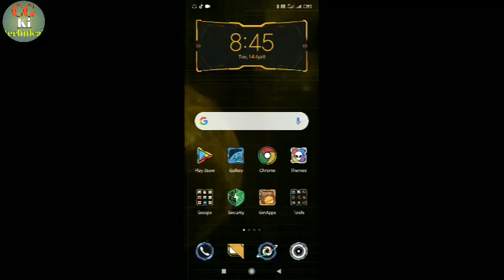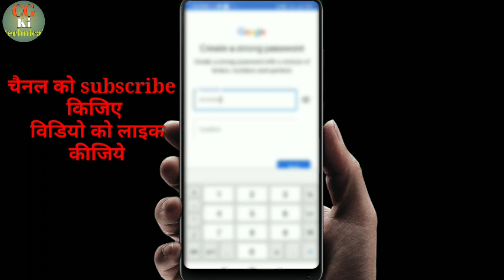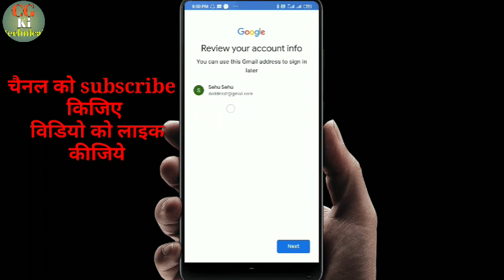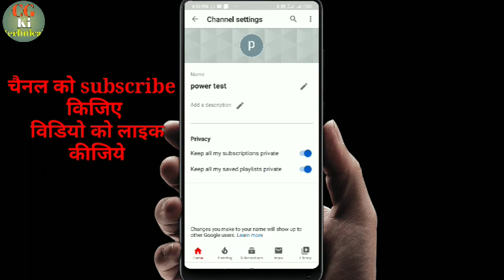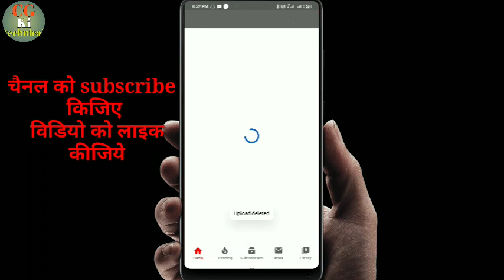YouTube 2022 new channel create kaise karen | How to create YouTube new channel in 2021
new channel open kaise kare 2020 video ke Madhyam se aapko pura detail bataen Jaenge jald open kar lo aur video upload karna start kar do Kuchh Dinon bad aapko payment Aane Lage YouTube se

how to new create channel
how to make YouTube news channel
YouTube mein new channel Kaise add Karen

YouTube mein 2020 mein new channel Kaise banaen

YouTube mein new channel Kaise open

2020 Mein YouTube mein naya channel Kaise banaen

how to make new create channel 2020

How to create a new channel in 2020?

how to create new channel in YouTube 2020